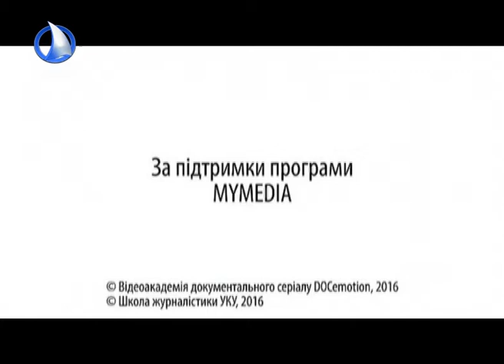Уход на дневной перерыв канала "ОДТРК" (Одесса, 01.05.2018)